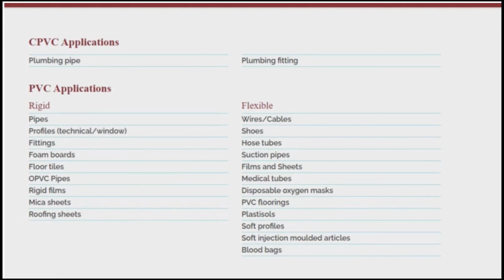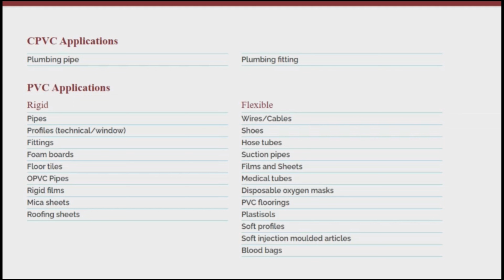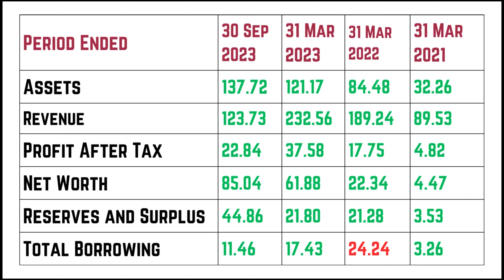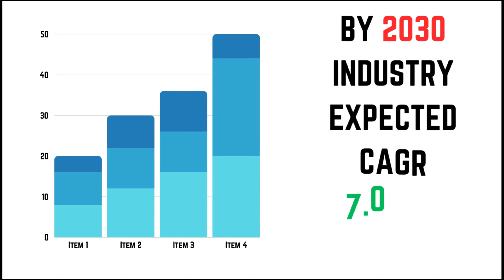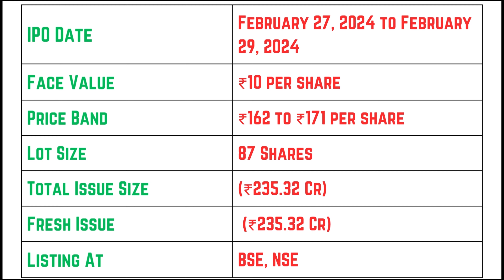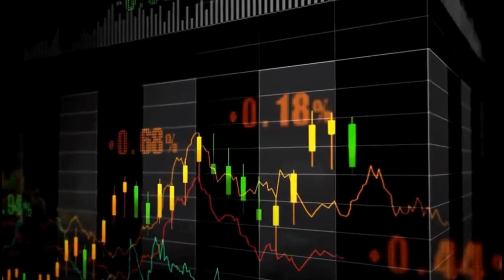PLATINUM INDUSTRIES LIMITED IPO தமிழ்|UPCOMING LISTING GAIN IPO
EKARUP
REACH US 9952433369